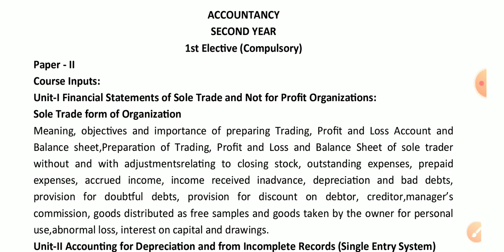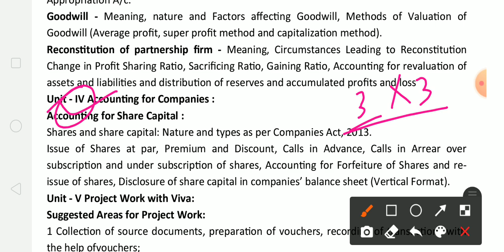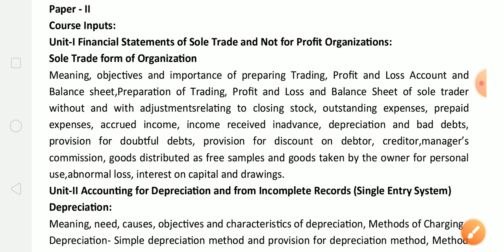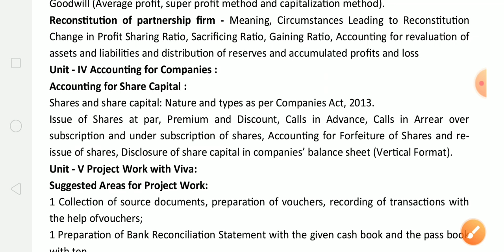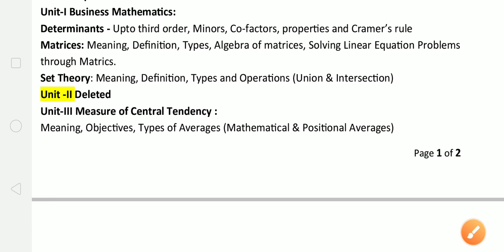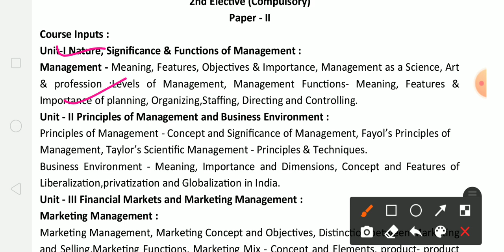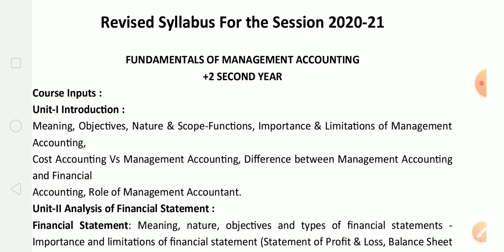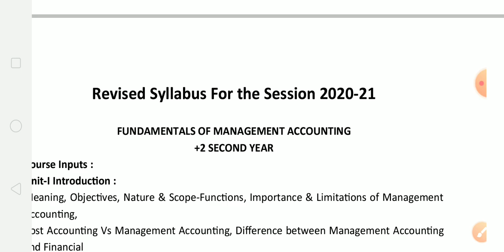CHSE Second Year Commerce II 2022 Exam II Selection Questions Discussion